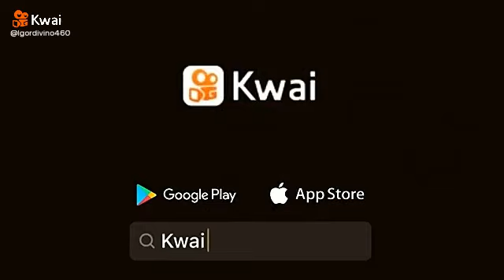poliana moça e sabrina Carpenter